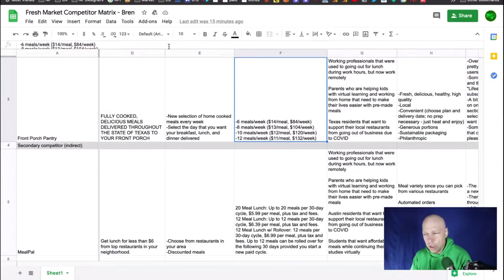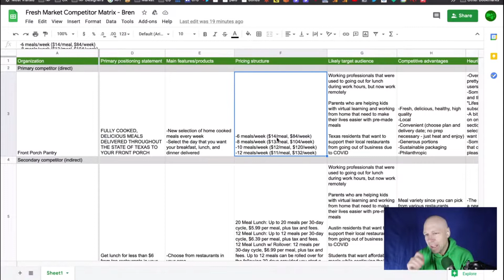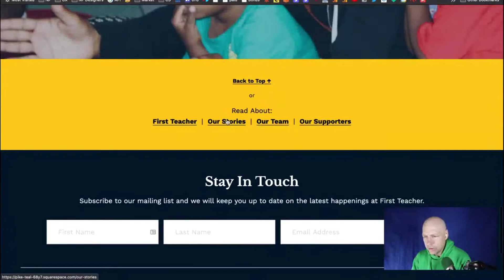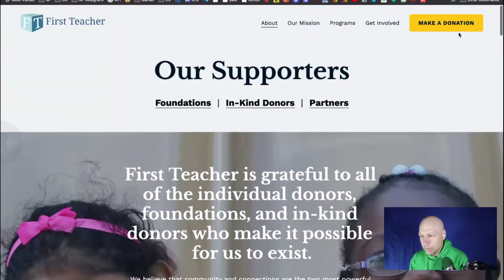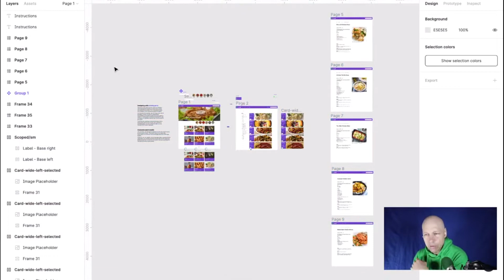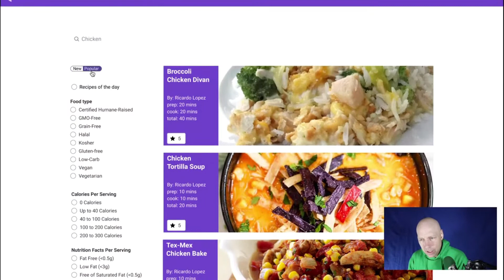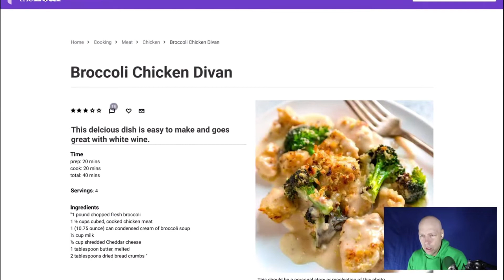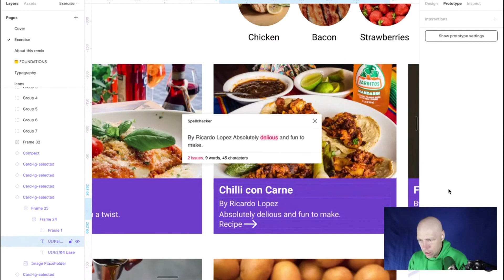Feedback Loop - Jan 26 2021